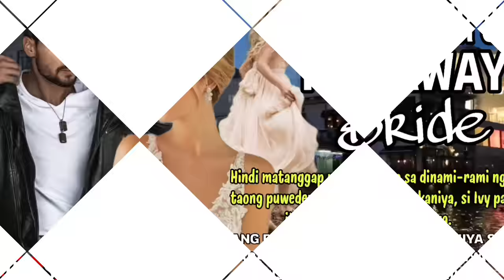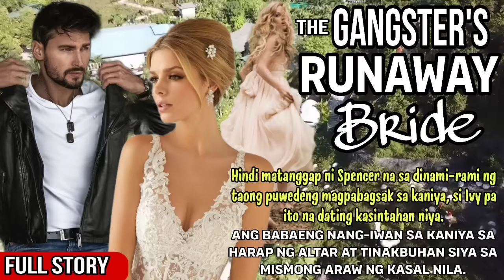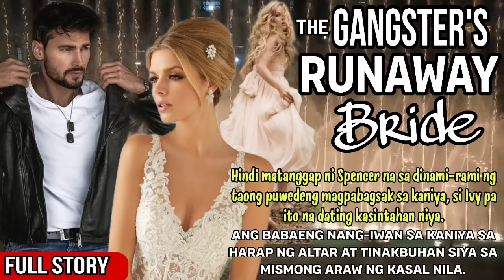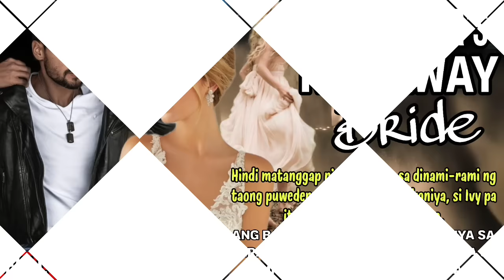FULL STORY: GANGSTER BOSS INIWAN NG BRIDE SA MISMOMG KASAL NILA.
Title: The Gangster's Runaway Bride
Written By: Miss Angel
Edited by: Miss Rendel

Ivy & Spencer

TN:

Hindi matanggap ni Spencer na sa dinami-rami ng taong puwedeng magpabagsak sa kaniya, si Ivy pa ito na dating kasintahan niya. Ang babaeng nang-iwan sa kaniya sa harap ng altar at tinakbuhan siya sa mismong araw ng kasal nila.
Sa paglipas ng taon, patuloy siya sa paghahanap kay Ivy. Ngunit nang makita niya itong muli, tila nagbago ang babae. Iba na ang kaharap niya, dahil sa amnesia nito. Maituloy pa kaya ni Spencer ang planong paghihiganti rito?

No parts of this story may be reproduced or distributed in any printed or electronic form without prior permission to Rendel Tagalog Love stories

happy listening everyone godbless